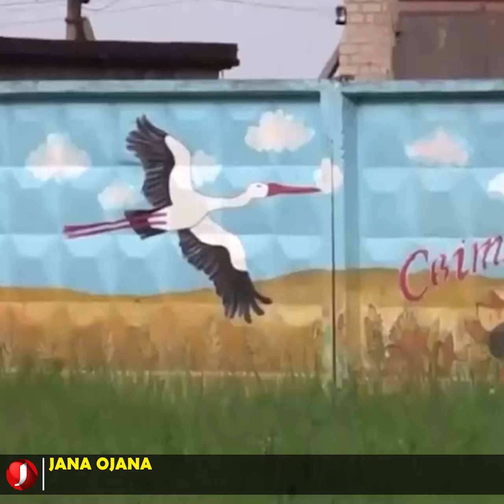ইউক্রেনকে নিয়ে নতুন পরিকল্পনা জানালেন জেলেনস্কি!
যুদ্ধবিধ্বস্থ ইউক্রেনকে নতুন করে সাজাতে চান ভ্লাদিমির জেলেনস্কি। এজন্য দেশটির পুনর্গঠনে আন্তর্জাতিক সহায়তা চেয়েছেন তিনি। সম্প্রতি রাতে দেয়া এক ভাষণে আন্তর্জাতিক সম্প্রদায়ের প্রতি এ আহ্বান জানান জেলেনস্কি।

শুধু তাই নয়, পশ্চিমা অস্ত্রে ভর করে হারানো ভূমি পুনরুদ্ধারের প্রতিশ্রুতি দিয়েছেন ইউক্রেনের প্রেসিডেন্ট।

পাশপাশি জেলেনস্কি পশ্চিমা আধুনিক অস্ত্রের সরবরাহ বৃদ্ধির জন্য ধন্যবাদ জানান। যুদ্ধের পর থেকে ইউক্রেনকে মানবিক সহায়তা সহ সামরিক সহায়তা দিয়ে যাচ্ছে যুক্তরাষ্ট্র সহ পশ্চিমা বিশ্ব। ভারি অস্ত্র দেয়ার পাশাপাশি যুক্তরাজ্য ইউক্রেনীয় সেনাদের প্রশিক্ষণও দিয়ে যাচ্ছে।

কিন্ত তারপরও আটকানো যাচ্ছে না পুতিন বাহিনীকে। রুশ বাহিনী যেন হয়ে উঠেছেন অপ্রতিরোধ্য।

অস্ত্র সহায়তা ও প্রশিক্ষণ পাওয়ার পরও ইউক্রেন গুরুত্বপূর্ণ অঞ্চলের নিয়ন্ত্রণ হারাচ্ছে। সর্বশেষ প্রাপ্ত খবর অনুসারে, সম্পূর্ণ লুহানস্ক অঞ্চলের নিয়ন্ত্রণ হারিয়েছে দেশটি। ওই অঞ্চলে দেশটির সর্বশেষ শহর ছিল লিসিচানস্ক, যেখানে ইউক্রেনীয় সেনারা লড়ছিল রুশ সেনাদের বিরুদ্ধে। কিন্তু এর নিয়ন্ত্রণ তারা ধরে রাখতে পারেনি।